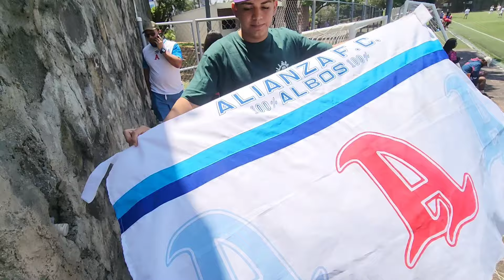ALIANZA WOMEN VS CD FAS FEMENIL | ALIANZA NO TIENE RIVAL Y GOLEA OTRA VEZ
ESPERAMOS QUE NUESTRO CONTENIDO TE GUSTE Y NOS SIGAS EN NUESTRAS REDES

SI DESEAS APOYARNOS PARA SEGUR Y MEJORAR LOS VIDEOS P UEDES APOYAR
A TRAVES DE ESTA OPCION:
BANCO AGRICOLA:
CARLOS ALEJANDRO SANCHEZ TRUJILLO